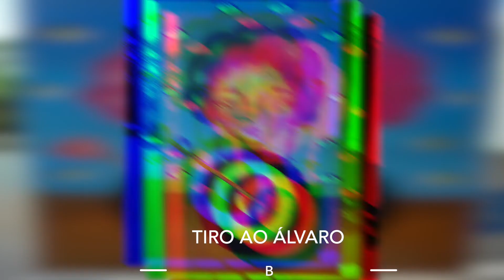TIRO AO ALVARO - BEA VALERO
ARTISTA: BEA VALERO
GENERO: DANCE MUSIC
PRODUTORES: DOUGLITZ/ LEO LIOLINO/ TECYO QUEIROZ
GRAFITEIRA: ANA KIA